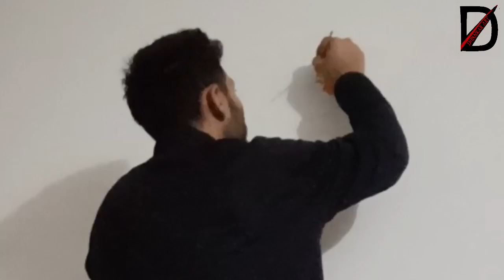My First 3D Wall Painting in my Room 🐅Dipankar Art 🎨